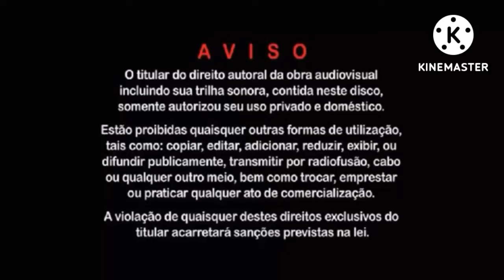Adevertencia DVD CareWare Vinheta Sony Music E JunyTony (2013)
DVD Jordan Peele E Seus Amigos